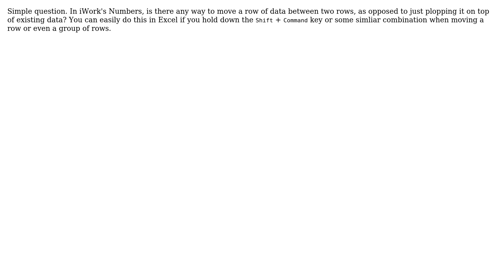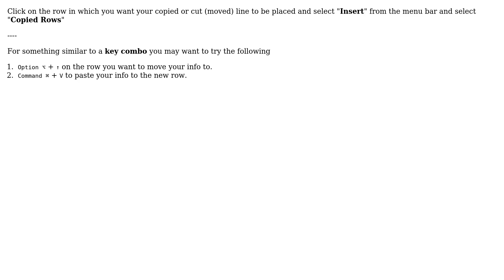Apple: How do I move a row between two rows in Numbers? (2 Solutions!!)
Apple: How do I move a row between two rows in Numbers?

With thanks & praise to God, and with thanks to the many people who have made this project possible! | Content (except music & images) licensed under CC BY-SA | Music | Images & others | With thanks to user SSteve user E1Suave user DrKumar user daviesgeek and the Stack Exchange Network Trademarks are property of their respective owners. You are responsible for your own actions.